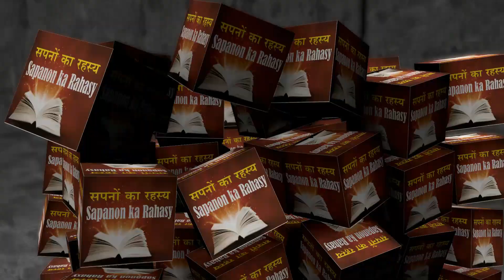Interpretation of duck in dream || सपने में बतख की व्याख्या || sapane mein dak dekana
सपने में बतख देखना
सपने में डक देकना
सपने में बतख की व्याख्या
सपने में बतख देखना क्या मतलब होता हे
सपने मैं बतख का मतलब
सपने में बतख का अर्थ
sapane mein batakh dekhana
sapane mein dak dekana
sapane mein batakh kee vyaakhya
sapane mein batakh dekhana kya matalab hota he
sapane main batakh ka matalab
sapane mein batakh ka arth

Interpretation of duck in dreams
Dreaming of dreams
Talking to a duck in dreams
Dreaming of duck in the dream
Buying Bucks in the Dream
Selling a dream in the dream
Hearing the sound of a duck in the dream
Dinner in the dream
Slaughtering bishop in the dream
Seeing a child who dreams in dreams